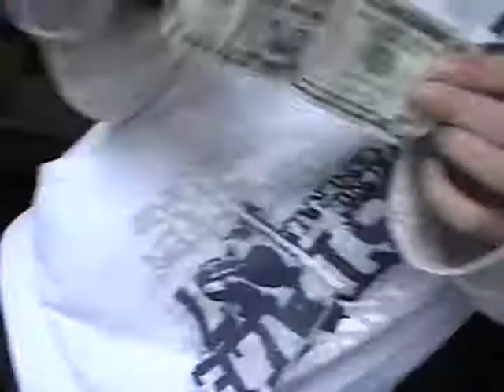Catcher in the Rye -- Music Video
A music video we filmed for our English Project. Based on Cather in the Rye: it features the scene when Maurice and Sunny take the money from Holden and also the scene where Holden dances with the three women from the Lavender Room.

Total production time was just under 12 hours from start to finish. (not including brainstorming)

The song is korean. Called Outsider, written by Shin Ok Chul (the fastest rapper in the world).